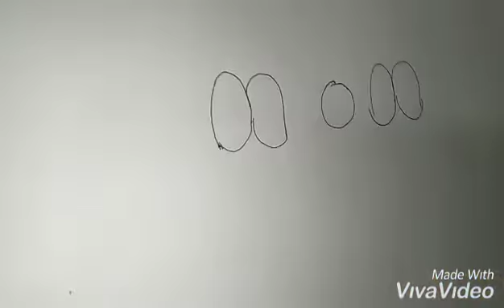mom word Simple easy drawing in the picture